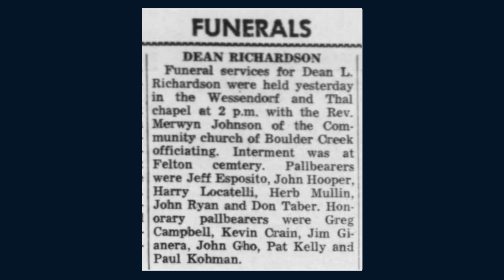ELE MATAVA PARA EVITAR TERREMOTOS | O Caso Herbert Mullin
Fala pessoal, tudo bem com vocês? Hoje lhes trago a história de Herbert Mullin, o Serial Killer que matava (segundo ele) para evitar terremotos.